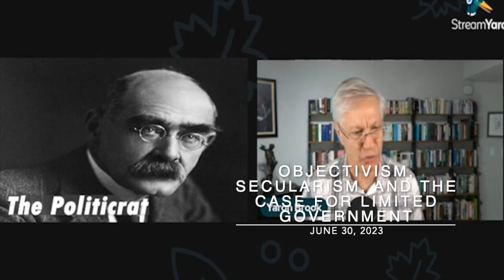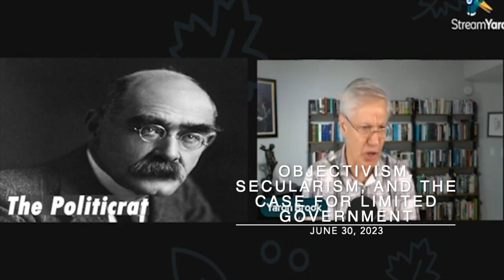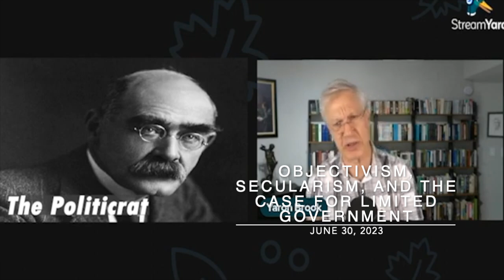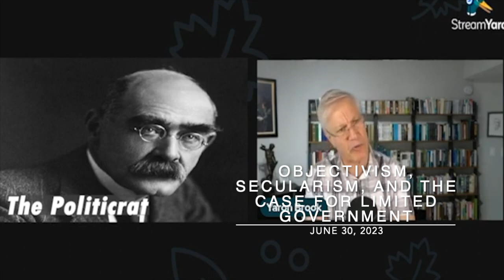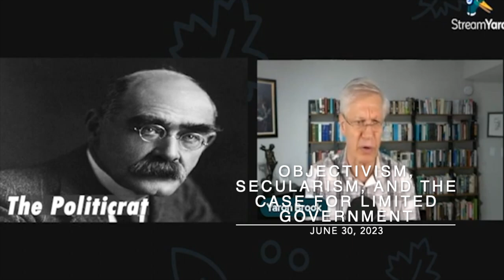Yaron Interviewed: Objectivism, Secularism and the Case for Limited Government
Yaron Brook sits down with Politicrat host Jacob Swartz for a discussion about Ayn Rand's philosophy Objectivism and it's moral and logical foundations. The interview also delves into why reason and faith are mutually incompatible, the geopolitical and culture role of Israel in the contemporary Middle East, and why the existence of a free and democratic Jewish State is key to ensuring the cultural and intellectual rejuvenation of the Arab World. The interview closes with a peek into his upcoming Soho Forum debate with economist Bryan Caplan as Dr. Brook presents his case as for why limited government, and not anarchism, provides the ideal framework upon which to structure a libertarian society.